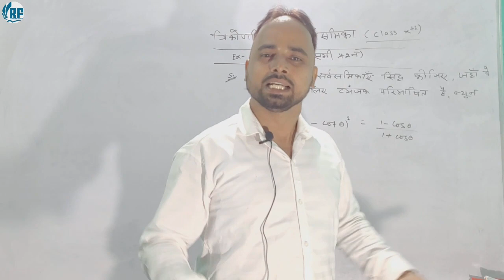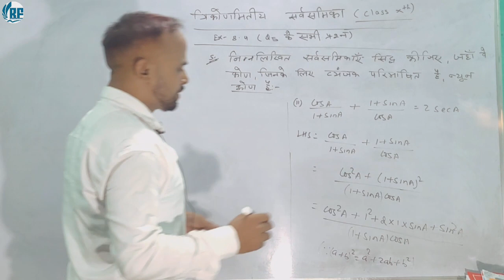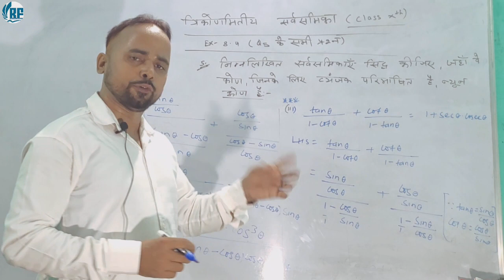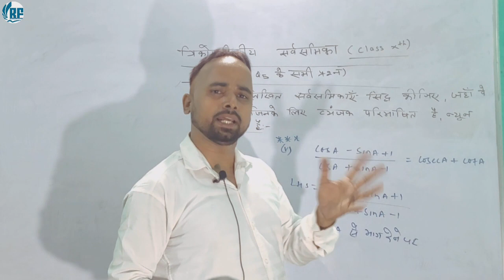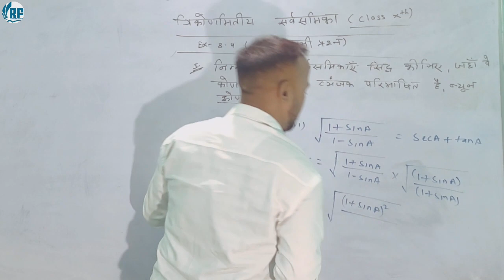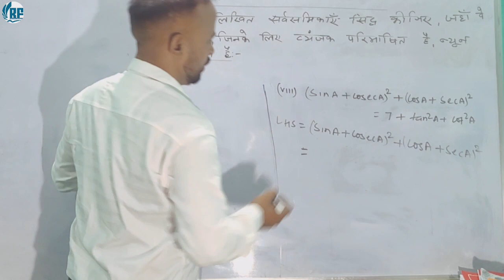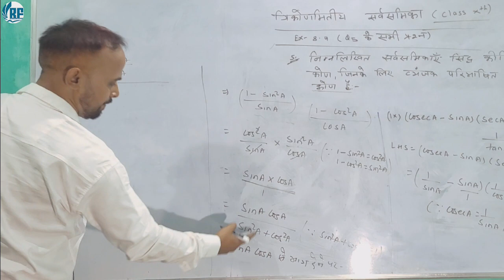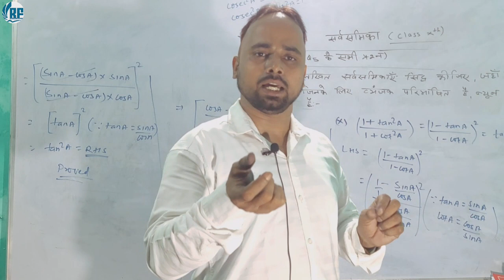त्रिकोणमितीय सर्वसमिकाएँ Ex. 8.4 Part : 02 Q 5 (सभी प्रशन) Class 10 By Er. Kailash Sir Ranker Finder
Please do not hesitate to give Feedback and suggestion in the Comment Section.
Keep watching...Keep Learning...Keep Growing.